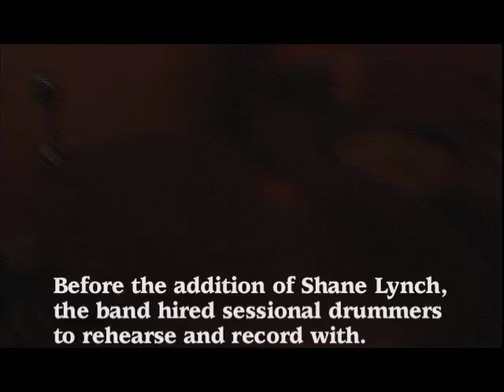The Painted Birds - Episode 3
Other times, the memorable performances are the ones you bang your head against the wall over and over for, until you get it right.

Episode 3 from the "So Much For The Rain...here's some video" podcast series.

(featuring "Though Every Dog Bark")